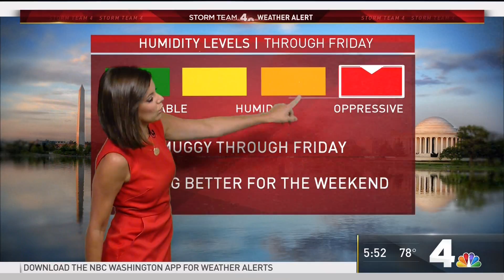WRC HD 20180724 1749